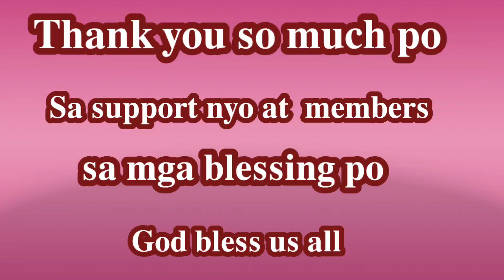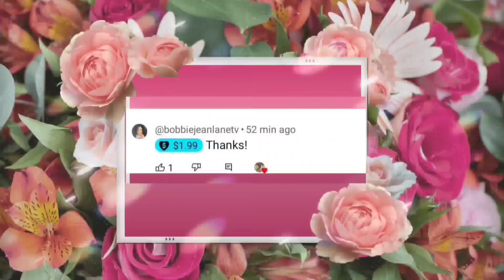Ang pakulay ng buhay#youtube#isang pagpapala#blessings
Thank you so much for the blessing

memberflying color#sayj